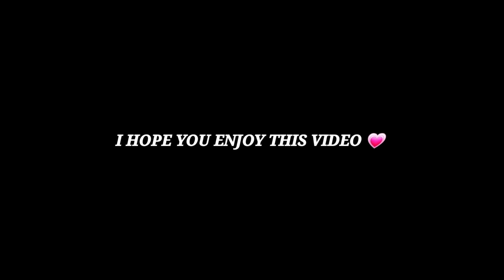THESE TOP 4 BUNDLE ARE ☹️ END OF RARITY ? 😱